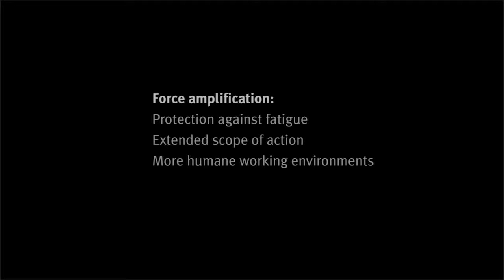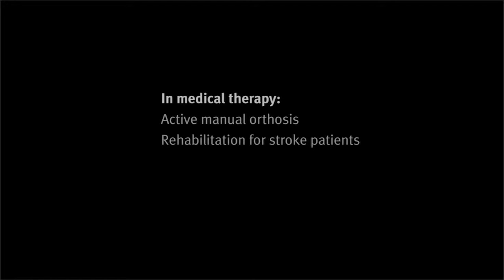The ExoHand from Festo an active manual orthosis with sensitive fingersGNN MR HÙNG 0938227446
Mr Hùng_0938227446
[Skype]:hunggnn

GNNVietnam-Nhà cung cấp thiết bị tự động hàng đầu Việt Nam, với đội ngũ kỹ thuật được đào tạo trong và ngoài nước.
GNN còn tiên phong về distributor cua nhiều hãng nổi tiếng như
Pilz, Balluff, Kuebler, Dold, Crouzet, Jenco, YSI, Micro, Wise,Tempsen, trafag, bauer, baumer, nikkiso, Pizzato, Endress Hauser, Rosemount,